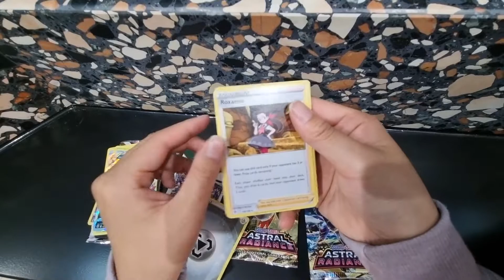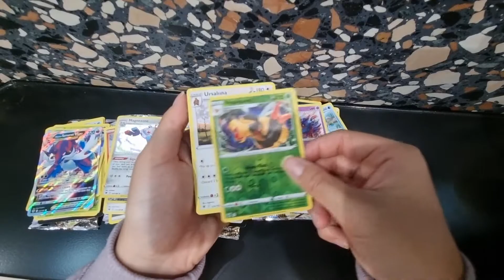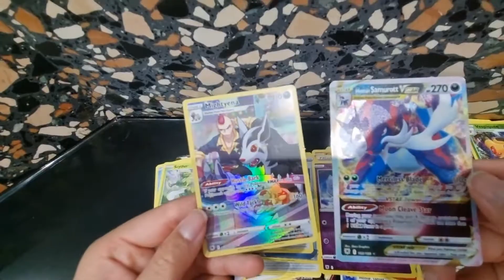Ep. 4 - Chasing Hisuian Pokemon in Astral Radiance Set! Booster Pack Opening